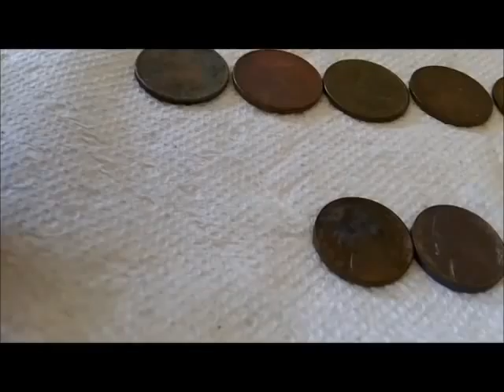MAY 23rd - Ring in the Scoop - Tiffany & Co. - land of nada today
THE LAND OF NADA TODAY

Lots of breeze on the bay --toooo ruff to work, so denny and I headed for the ocean front.

Worked from 26th to 13th and back to 31st and then back to 26th.

Few meager targets and tickets around today.

Ran into ctx bobby and he was holding a titanium at that time.

Saw the "Gold Hauler" Excal Stan  - he was spinning south as we came on and his pace, well we could not catch up to chat.

Denny hits a apple phone.

I hit a nice tiffany 925 ring

At our next meeting, ctx bobby has another silver ring and a nice looking iphone --maybe 4s

That is about it  -  see u Saturday for the east beach knife gig.

OR

Scoops:
.1) New 8" T-rex S/S scoop.